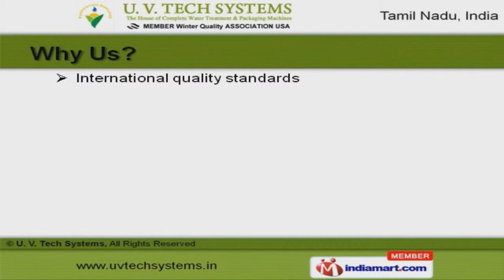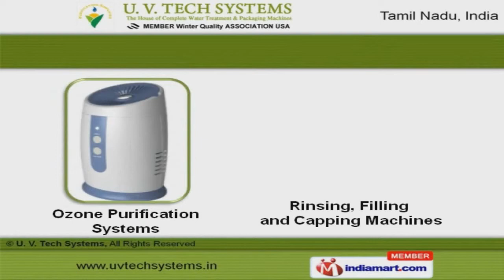Water Treatment Plants & Machines by U. V. Tech Systems, Chennai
Welcome to U. V. Tech Systems, Manufacturer and Exporter of Water Treatment Plants and Packaging Machines.The company was incorporated in 2004, at Chennai. We are a Member of Winter Quality Association USA and our products are Compliance with B.I.S. and W H O.International quality standards and excellent after sales support help us to serve Clientele like Bisleri International Limited and Bikaji Foods.We offer a wide assortment of Water Treatment Plants, Bottle Filling and Blow Moulding Machines.We have expertise in offering Jar Filling and Washing Machines.Sleeve Labeling Machines and Industrial Filters offered by us are class apart.Our organization specializes in manufacturing qualitative range of Reverse Osmosis and Doser Systems.We also provide Ozonator Systems and UV Units that are well known for their outstanding performance.Rinsing, Filling and Capping Machines offered by us are available at industry leading prices.